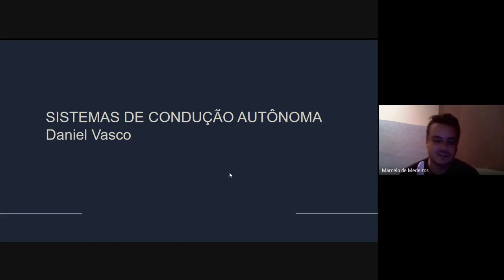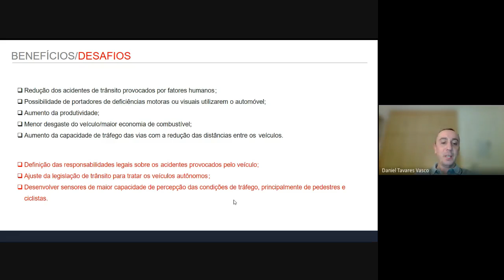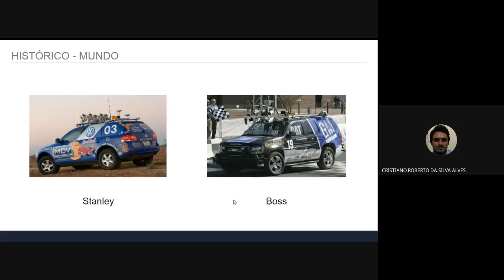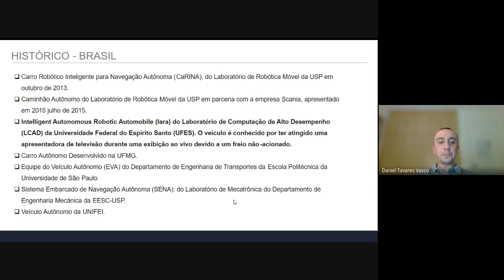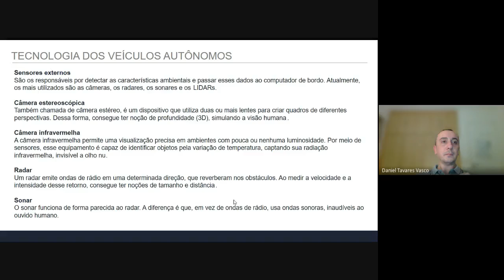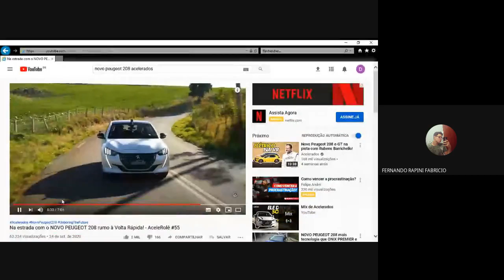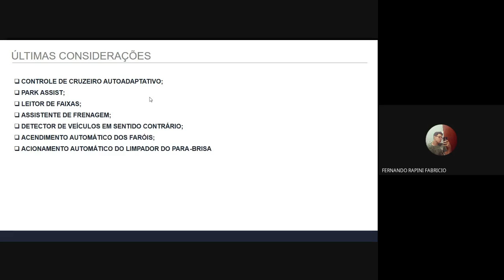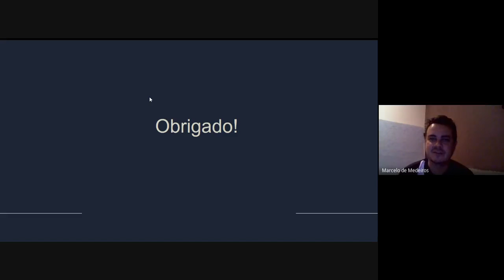Mecânica - Sistemas de Condução Autônoma.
Daniel Vasco e Erick Ruas